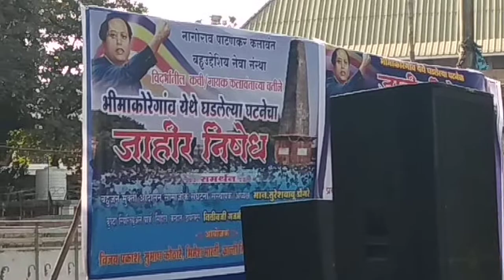BUDDHA BHIMGEETE II NISHEDH MAIFIL II VIDARBHA ARTISTS II SAMVIDHAN CHOWK NAGPUR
BUDDHA BHIMGEETE
mothya sankhene upsthiti hoti NISHEDH MAIFIL madhe. VIDARBHATIL sarwa ARTIST NE AAP AAPLYA GEETANE NISHEDHA SUR AANI SHABDAN MADHUN SAADAR KELA. JAYBHIM